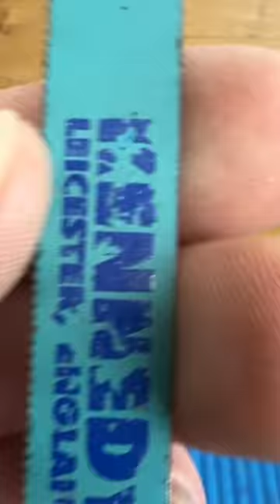Amazing tricks that will take you to another level of work – Tips and tricks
TIP Centric for DIY Tips, Woodworking Projects, Homemade Tools, Creative Craft and Making Ideas.

diy tools tips woodworking tipcentric This is a compilation of TIP Centric short form content.
All of the clips within this video were created, filmed and edited by TIP Centric.

All of the clips within this video are the intellectual property of TIP Centric™
Unauthorised copies will be removed.